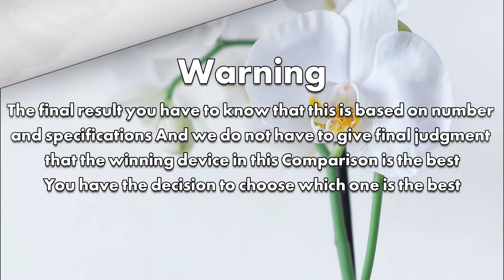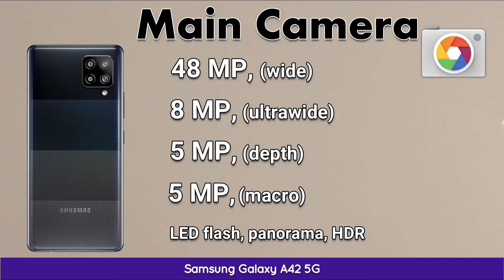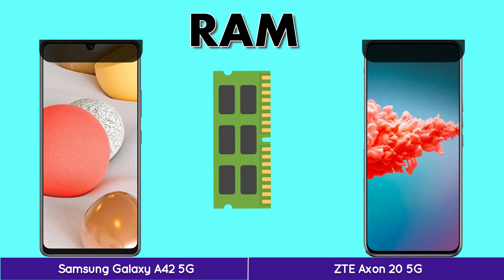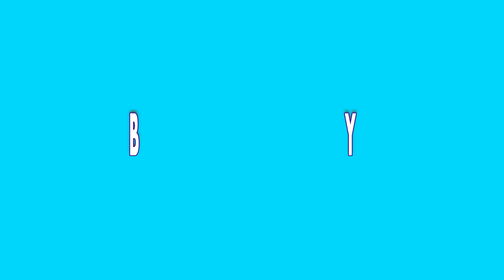Samsung Galaxy A42 5G VS ZTE Axon 20 5G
In this video, you got all the specification and Comparison Samsung Galaxy A42 5G VS ZTE Axon 20 5G